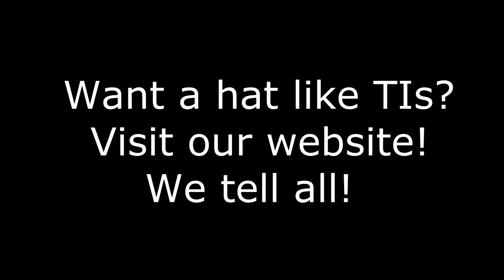Hip Hop Hats: TI's Retro Black & Yellow Pirates Hat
TI's clean azz Pittsburgh Pirates hat with the old school logo.